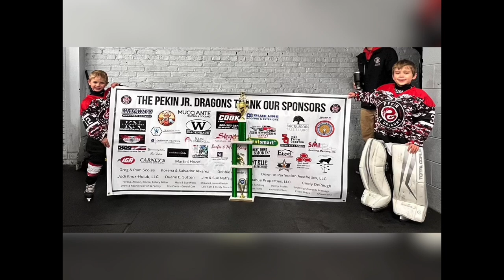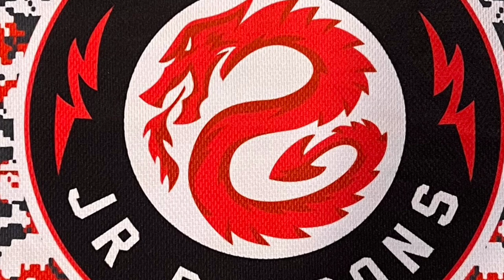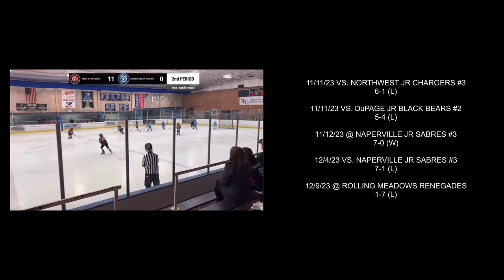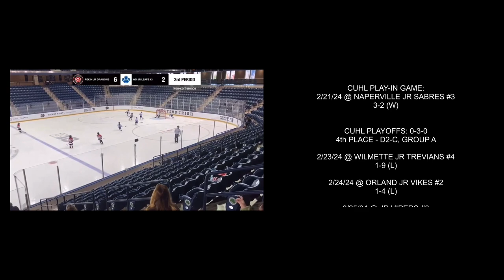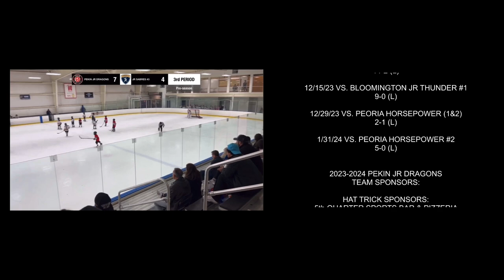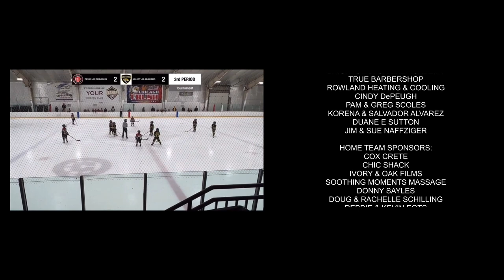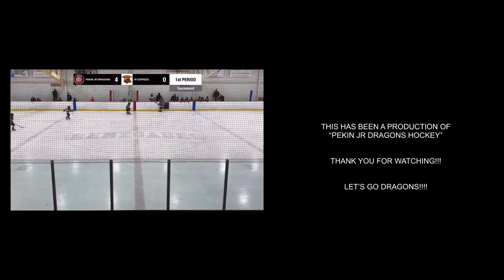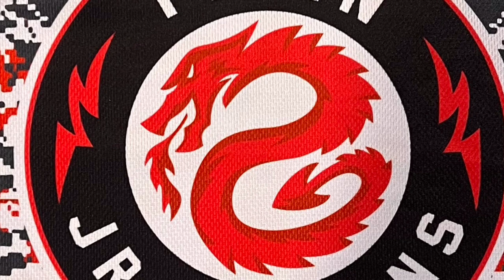GET THE PUCK! PEKIN JR DRAGONS THE MOVIE: 2023-2024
All the SICKEST highlights from the Pekin Jr Dragons’ 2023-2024 hockey season!!